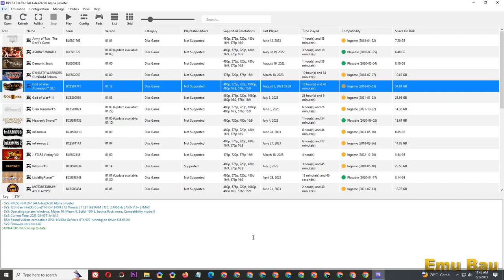GOW Ascension 1 Hours Gameplay on RPCS3 0.0.29-15443, Intel Core i5 12400f GTX 970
My Spec :
Processor : Intel Core i5 12400f 2,5Ghz
Mobo : Asus Prime B660m
Ram : 16gb ddr4 3000mhz
Vga : Asus Strix GTX 970 4gb ddr5
M.2 Nvme : 256gb gen 3
Ssd : 120gb
Hdd : 500gb + 160gb + 1tb
Psu : Antec vp 500w
Monitor : Samsung 24 inch FullHD